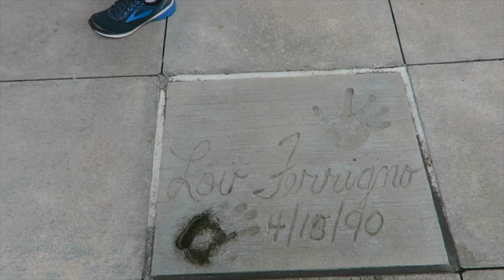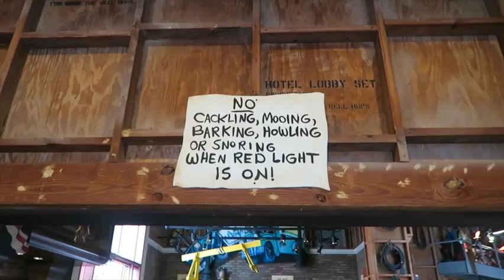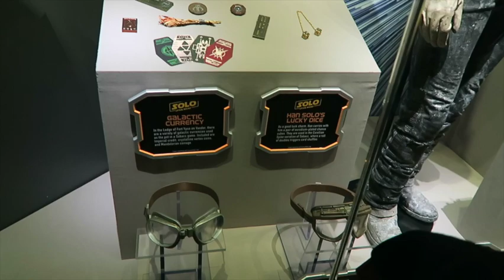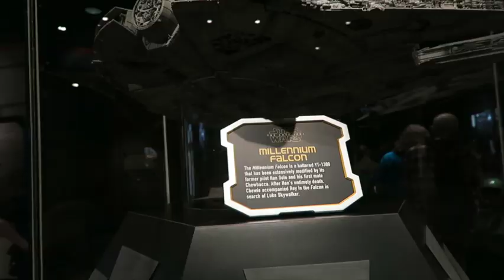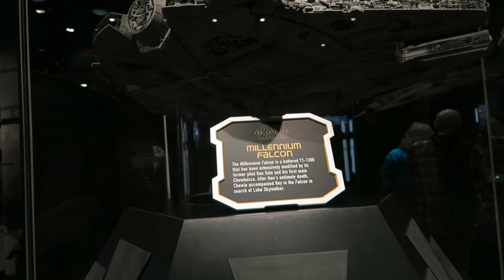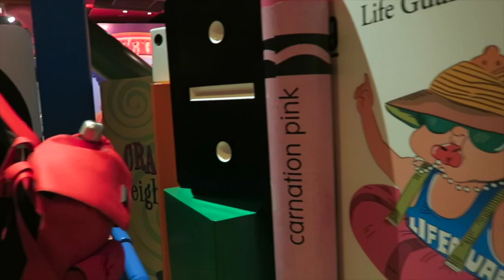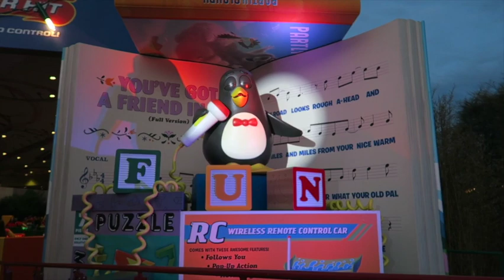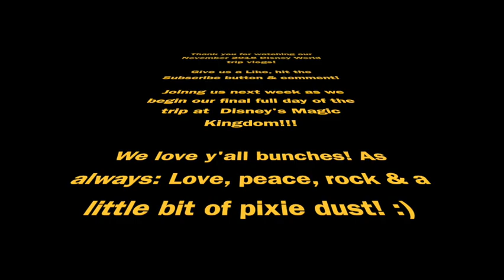November 2018 Walt Disney World Trip Vlog Part 19 - Hollywood Studios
In this episode of The Disney Beams we continue our fun and interesting day  at Disney's Hollywood Studios and hopefully finish our evening with Fantasmic!!  Or not?!?  Come along and join the fun!!

*All views and opinions are strictly our own and are not sponsored.
*All copyrights belong to their respective holders and are used in accordance with fair trade use.